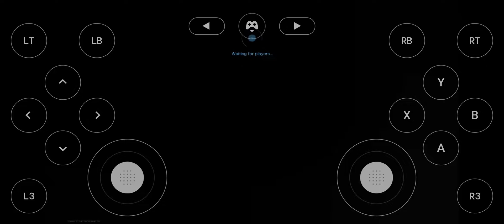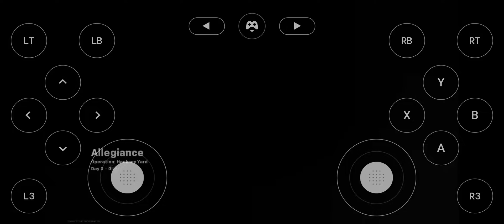GeForce Now CoD MW 4k ultra 60fps on OnePlus 7 pro